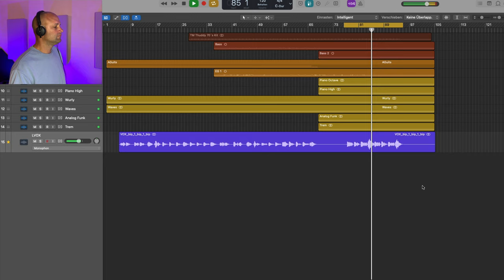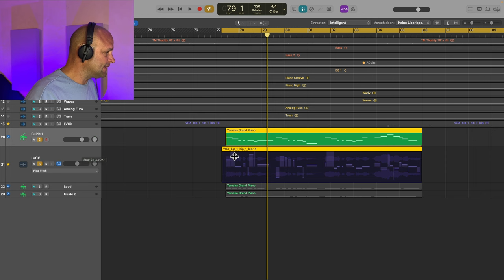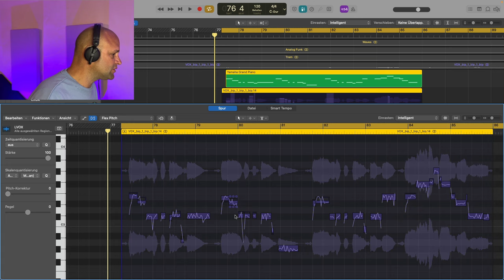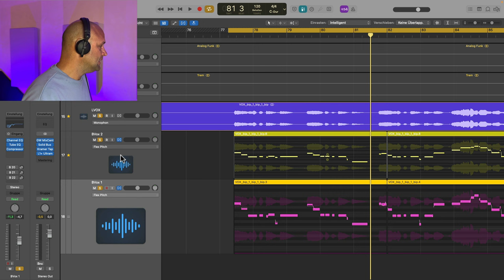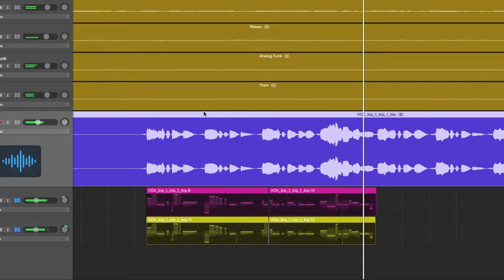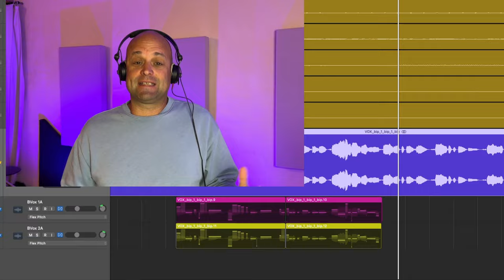Künstliche Background Vocals mit Pitch Correction (Logic Pro X Tutorial)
Autotune und Vocal Tuning ist im Moment in aller Munde. Erfahre in diesem Video, wie du Flex Pitch in Logic Pro X nutzt, um künstlich Backing Vocals für deine Produktion zu kreieren.. Egal, ob du nach einer Einführung in Flex Pitch suchst oder spezielle Pitch-Korrekturtechniken in Logic Pro X erlernen möchtest, dieses Tutorial bietet dir umfassende Einblicke und praktische Anleitungen für deine Musikproduktionen.